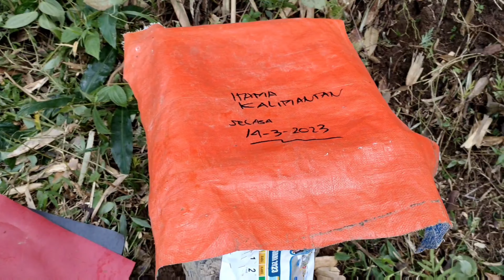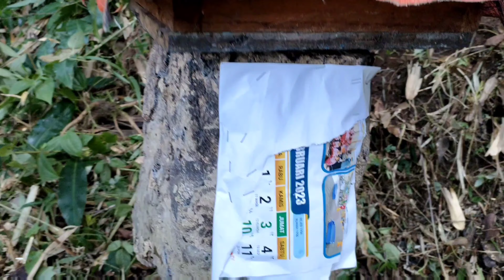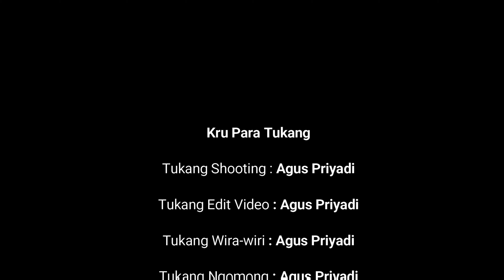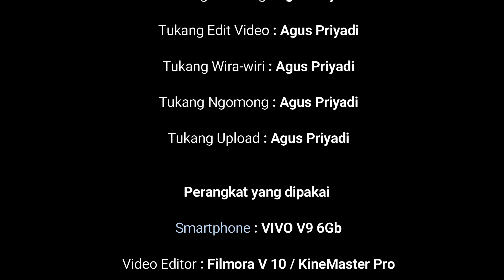4K bismillah trial itama kalimantan di ds padas kec dagangan kab madiun jatim, wa 0813 3652 3652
4K bismillah trial itama kalimantan di ds padas kec dagangan kab madiun jatim, wa 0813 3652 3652